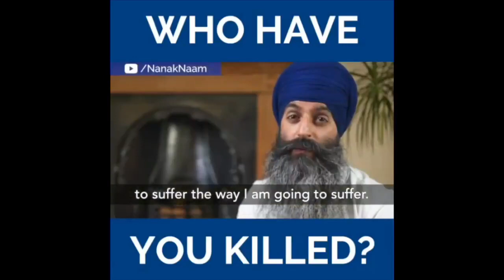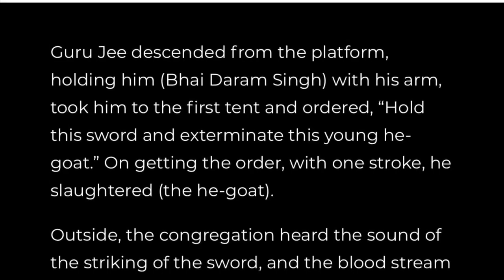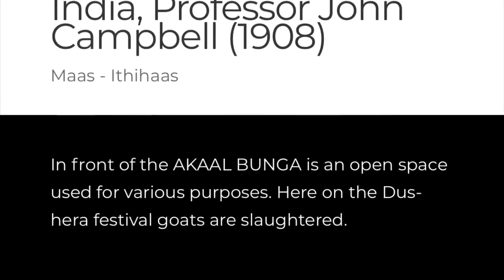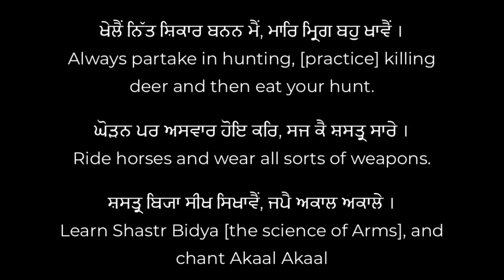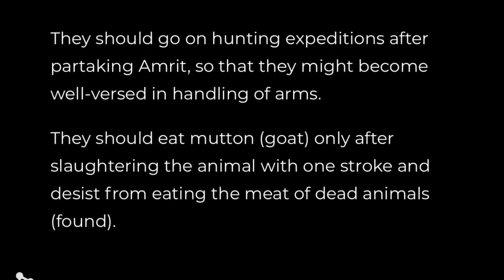"Who have you killed?"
We were sent this video by the JM team.

Excellent example of why each one of us should always do our own khoj and own veechaar of GurMat with others, rather than just accepting what people say.

Great to see Bhai Gurdas Ji di vaar looked at in greater depth and explained more practically/correctly, followed by the OCEAN of amazing gyaan from our ithihaas and rehits.

Greatwork JM team